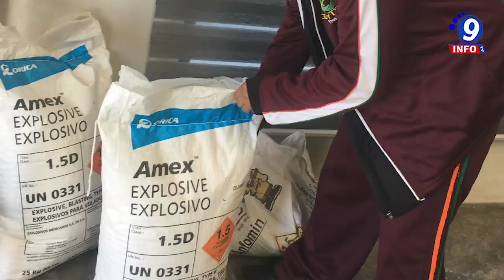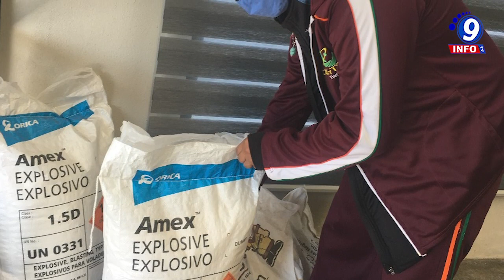Establece Quantum vinculación con instituciones educativas para formación de talento zacatecano.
Alumnado del Colegio de Estudios Científicos y Tecnológicos (CECyTE) 07 Plateros conocieron Quantum Ciudad del Conocimiento, visita enmarcada en la nueva estrategia de vinculación del Consejo Zacatecano de Ciencia, Tecnología e Innovación (Cozcyt) con instituciones educativas para la formación de talento altamente especializado. Resultado del intercambio de opiniones entre estudiantes, docentes y directivos del Cozcyt y empresas de base tecnológica ubicadas en Quantum, se acordó que habrá mayor interrelación al elaborar los planes de estudio, para que integren contenidos que sean aplicables en el campo laboral y satisfagan las necesidades empresariales.